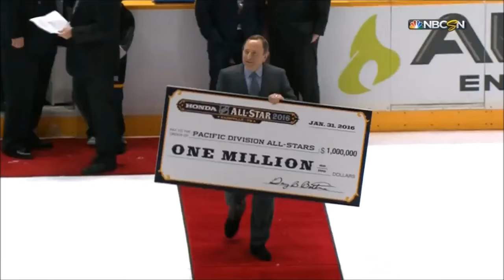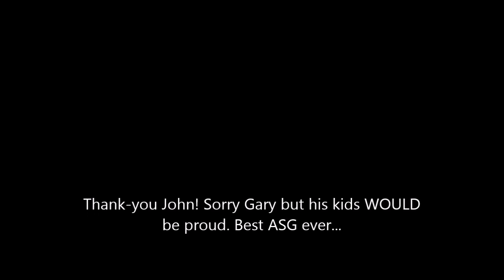John Scott, A Tribute- The Best Moments From The 2016 NHL All Star Game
The chants, the goal, the other goal, the "fight", the lift, the interview, the car, the MVP!